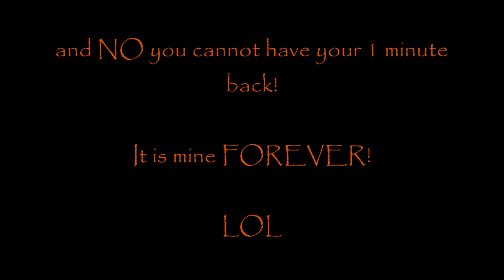I SWEAR I WILL JUMP!!!!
Here ya go folks! This is what happens when you get bored out of your mind and have a couple hours to kill! lol

I warn you now that this video is very cheesy! :-P